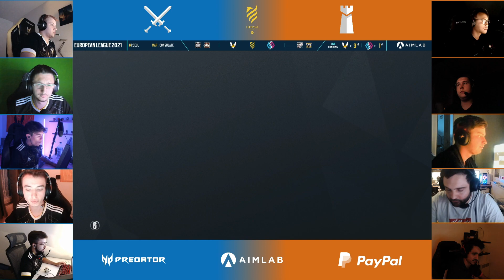BDS vs VIT @Consulate | BDS Esport vs Team Vitality | European League 2021 (21 June 2021)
Match between Natus Vincere vs G2 Esports during European League 2021.